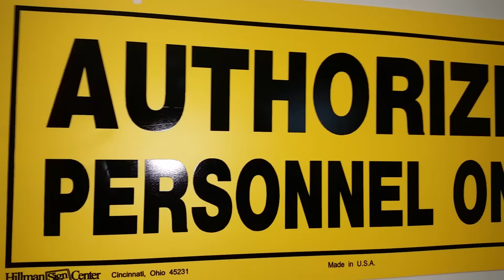Meet our Sponsor!!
Thank you Don Hewlett Chevrolet. Let's hit the road.